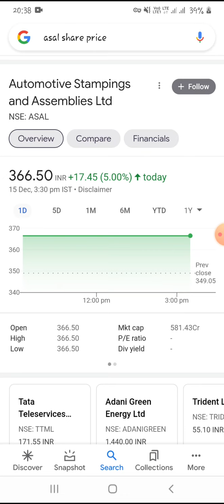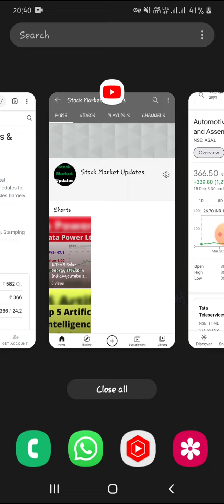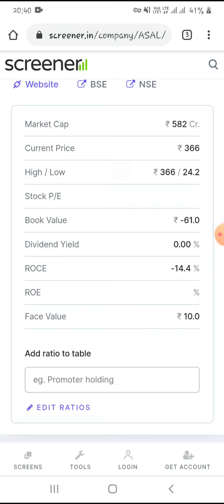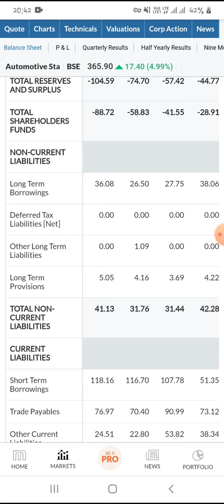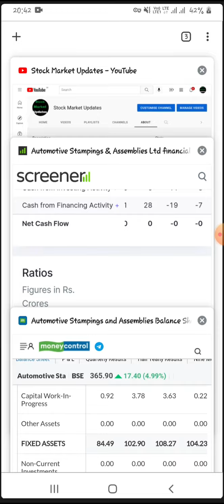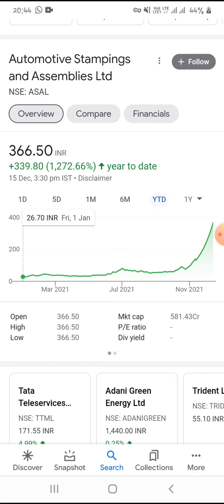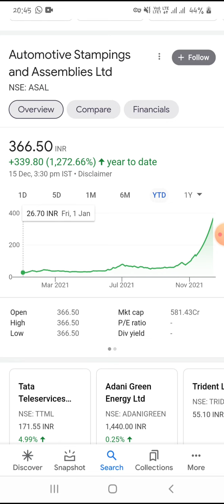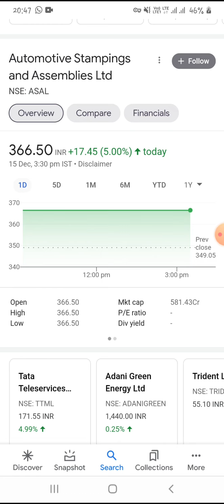Tata का छुपा हुआ Penny stock ।। Multibagger Penny stock ।। Stock market updates